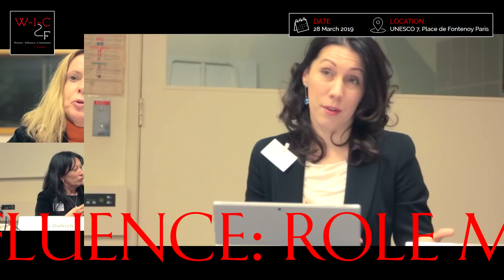WIF / Paris / UNESCO overview 2019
WIF's MISSION Personal level: To help women recognise their power to influence our future within every commitment, choice and action in their everyday lives. Community level: To expand our Forums, forming local women’s communities globally, united in their common goal to both understand and develop our different ways of influencing the world. Concept level: To strengthen our influence by developing our unique concept – that of the six ways of women’s influence: as an Entrepreneur, Mother, Professional, Citizen and Muse. In addition to the concept of equality dominating today in the apprehension of the women’s development strategy. Global level: To establish an international community of women committed to influencing global processes to achieve a better, more humanitarian future.